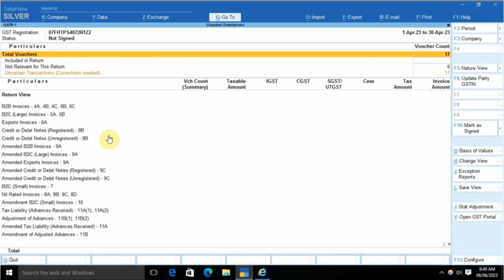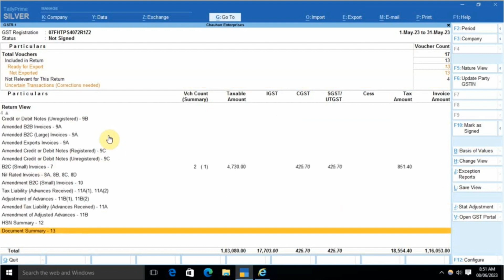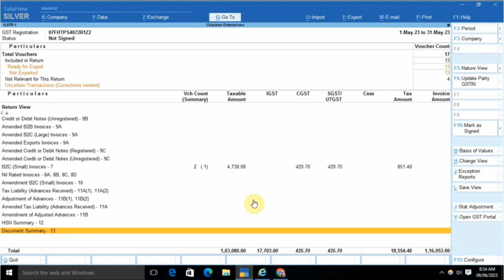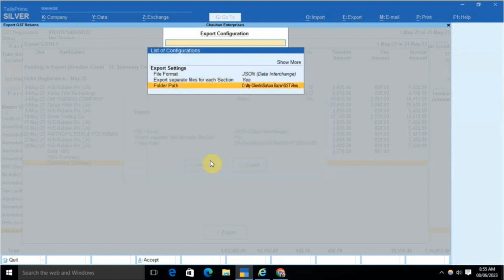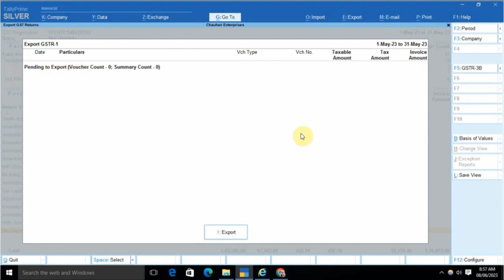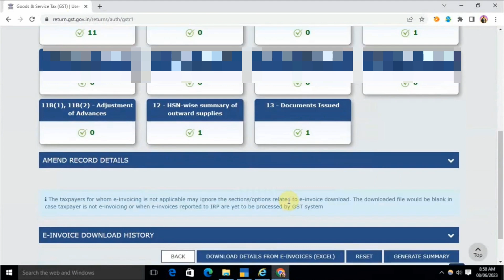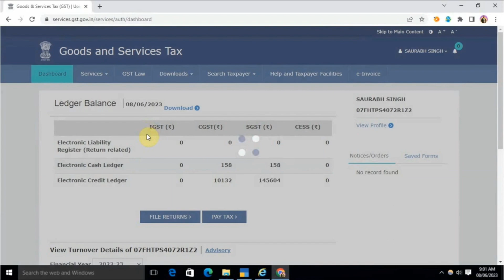How To Fill gstr1 in Tally Prime | Learn with Professional CA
"Unlock the power of seamless GST filing in Tally Prime with NET COMPUTER ACADEMY  step-by-step on how to efficiently fill GSTR-1 forms. Master the art of compliance with this comprehensive tutorial and ensure accurate reporting for your business. Simplify your tax journey with Tally Prime and elevate your financial management skills. Watch now and empower yourself with the knowledge to navigate GSTR-1 filing effortlessly!"